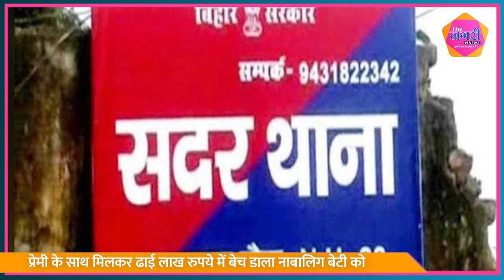प्रेमी के साथ मिलकर ढाई लाख रुपये में बेच डाला नाबालिग बेटी को...